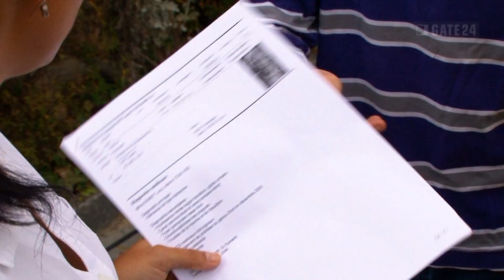Nomadent: un service unique en Suisse et en Europe pour Entreprises, Ecoles et EMS.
Le slogan « A quand remonte la dernière visite de votre dentiste? » résume la philosophie de ce concept. Dans une certaine mesure, le Nomadent ressuscite la pratique des médecins généralistes de campagne qui se rendaient au domicile de leurs patients.